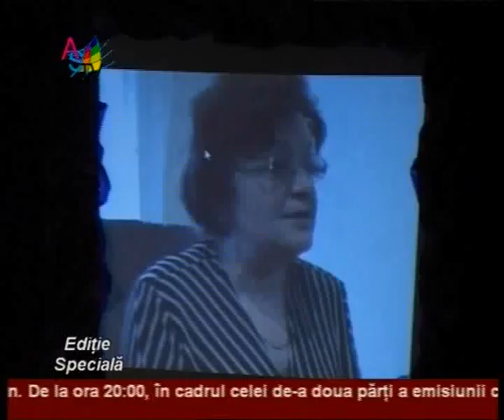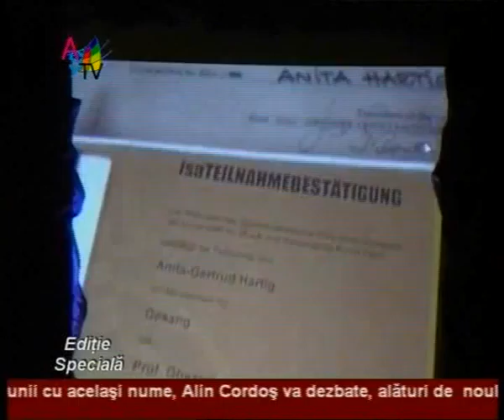Editie speciala 11 03_clip3.wmv